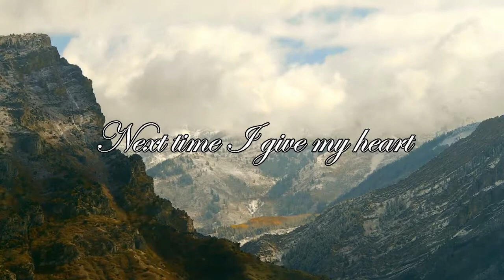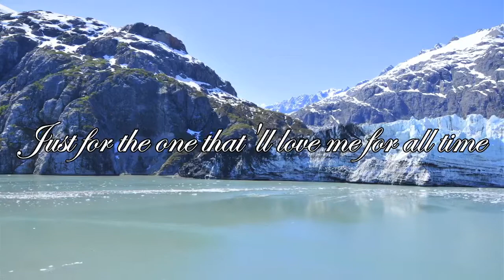Next Time I Fall In Love - Eric and Leslie Ludy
Next Time I Fall in Love by Eric and Leslie Ludy
lyric video by Karen Will
-Blessings!!!